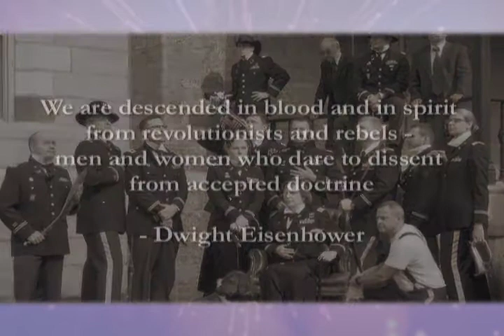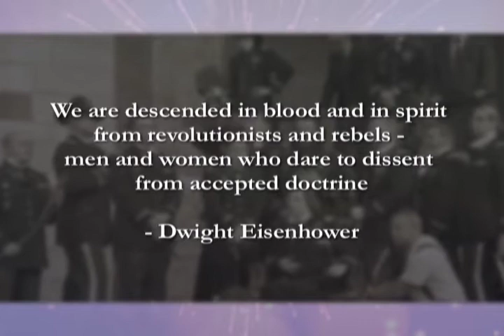2011 Margaret Brent Award Honoree Colonel Maritza S. Ryan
The Brent Award is presented at a luncheon each August during the ABA Annual Meeting.